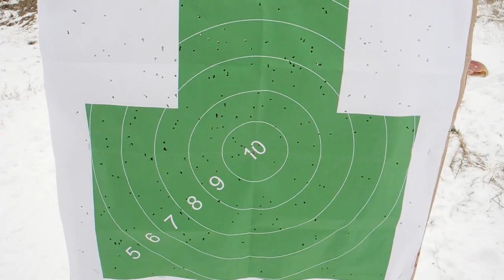МЦ 20-01 - Классичеcкое промысловое ружье